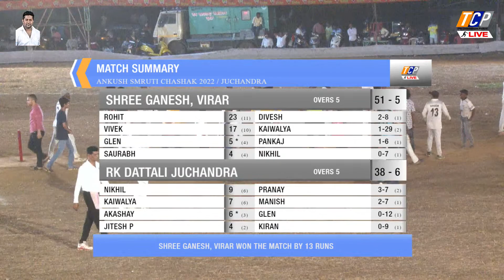SHREE GANESH VIRAR vs RK DATTALI JUCHANDRA / ANKUSH SMRUTI CHASHAK 2022 / SEMI FINAL